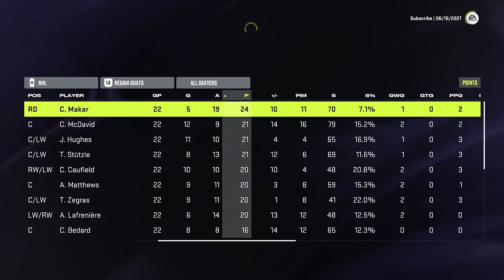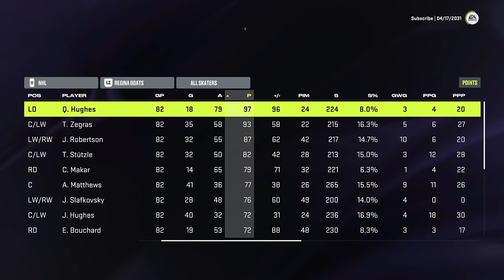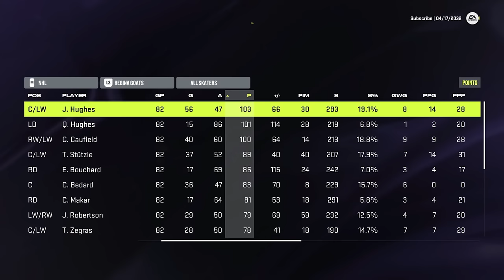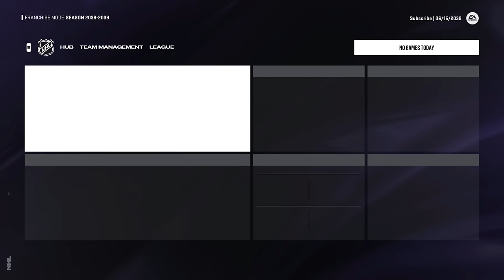How Many Cups Can A 99 Overall Team Win?